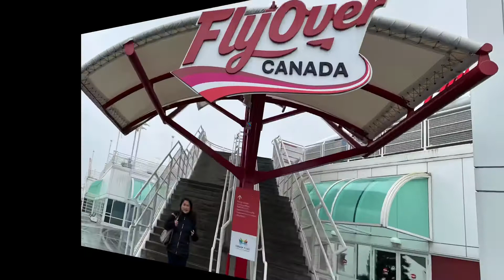SISTER-IN-LAWS PRE-HEARTS DAY FELLOWSHIP @ FLY OVER CANADA